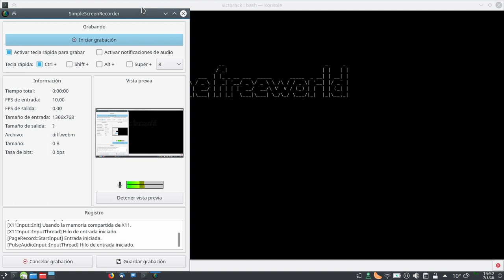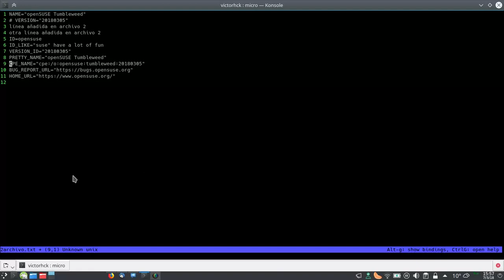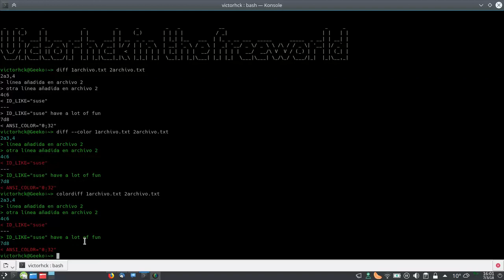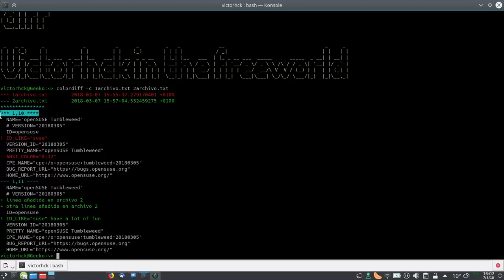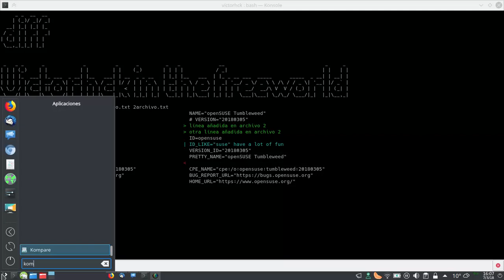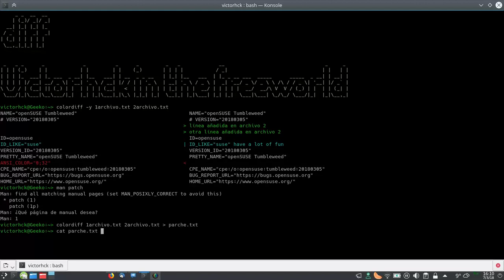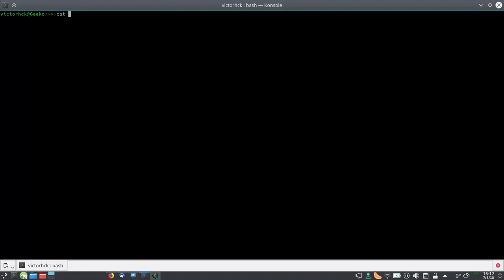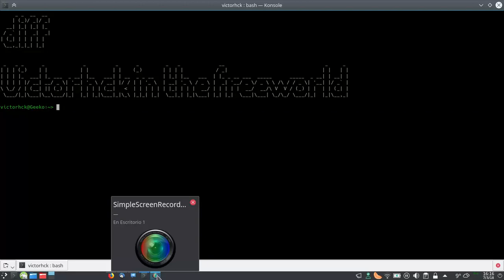Tutorial comando diff en GNU/Linux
En este video tutorial veremos un uso básico de diff, la utilidad de GNU/Linux para comparar dos carpetas o dos archivos.